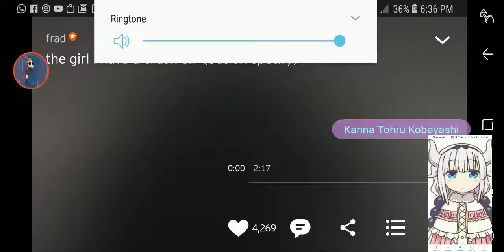If i had a genderbend...